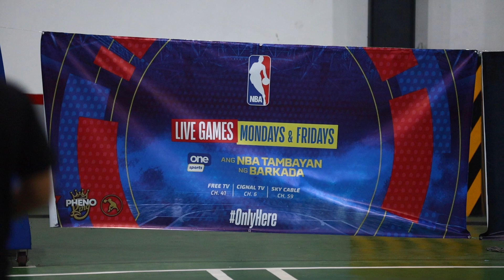UY VS. KIM - ETO NA ANG PHENO KING!! - SALPUKAN AGAD!! (PK: Episode 1) | S.2. vlog 130